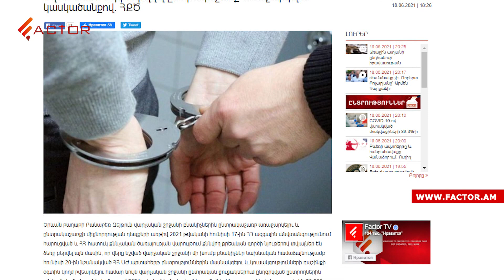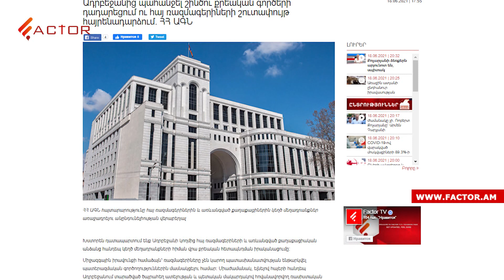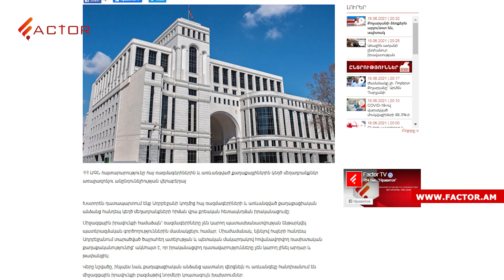Ձերբակալվեց «Իզմիրլյանի» տնօրենը. ևս 2 ընտրակաշառք բաժանողի են բռնել. Լուրեր